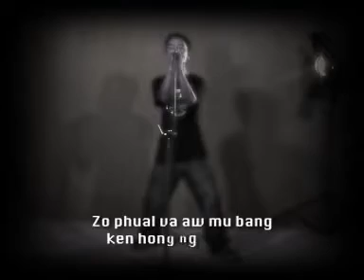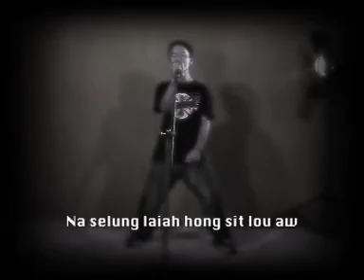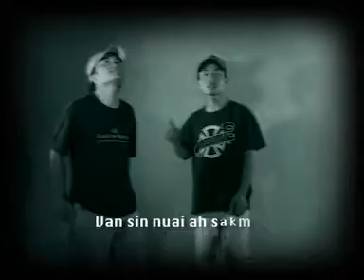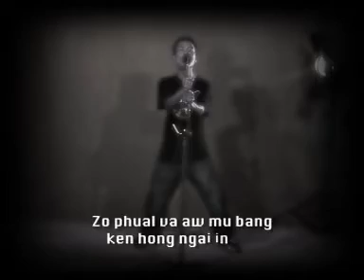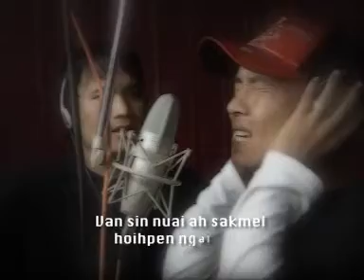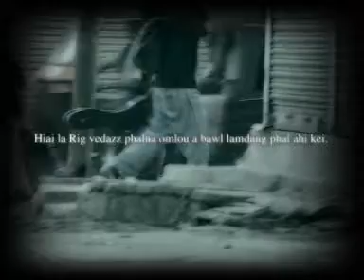Rigvadazz &Fred ---Zawlla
Rigvedazz featuring Fred Tunglut